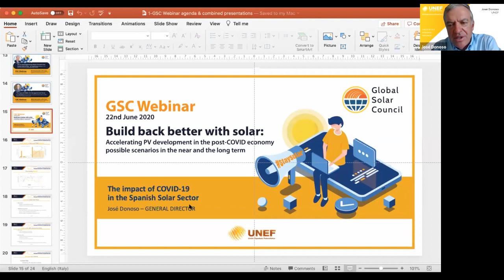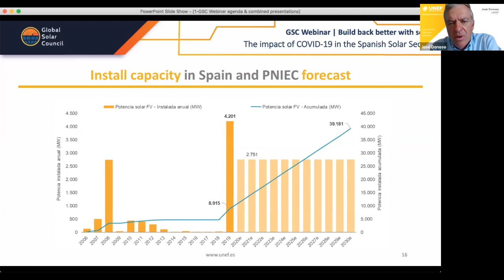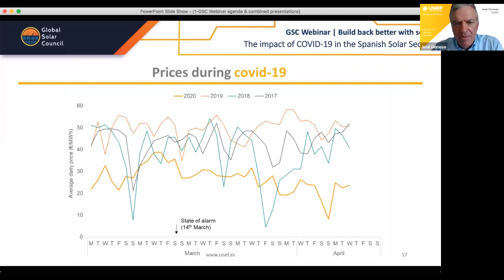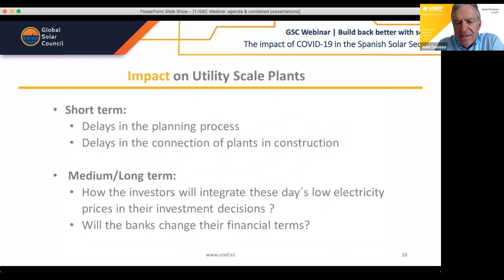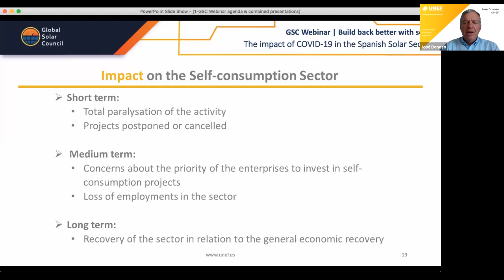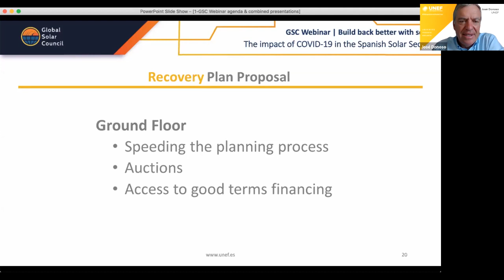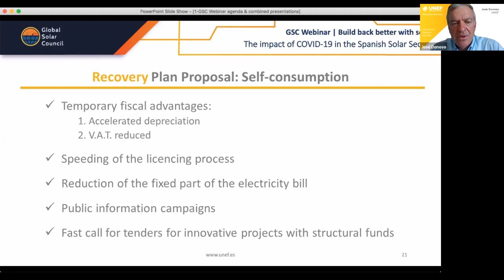GSC Webinar | 22 June 2020 | The impact of COVID-19 in the Spanish Solar Sector – Mr. José Donoso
Recorded Global Solar Council Webinar | 22nd JUne 2020 | The impact of COVID-19 in the Spanish Solar Sector – Mr. José Donoso, Director General, Union Espanola Fotovoltaica (UNEF) & Chair-elect, Global Solar Council